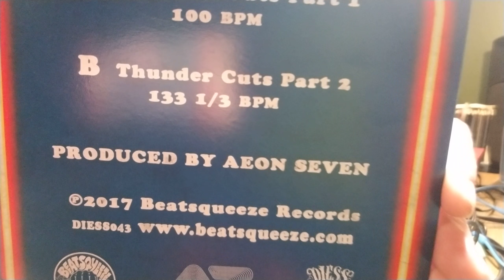7" Thunder Cuts Sound Review